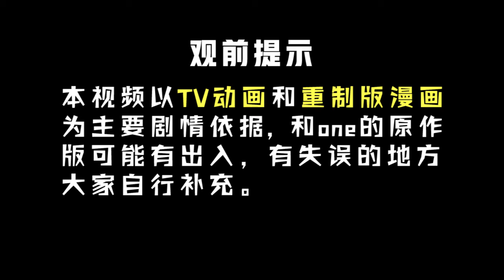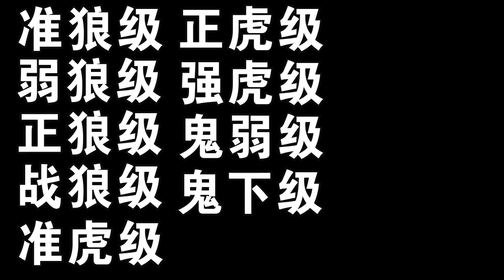一拳超人戰力大解析！老師之外誰最強？第一名竟吊打波羅斯！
一本正經分析一拳超人的戰力系統，one終於懂了什麽叫鬼巔級，什麽叫龍恥級！

This channel is only used to recommending anime, comics and games. All the videos are not intending to against copyright law, only to assisting commentary and recommendation. このチャンネルでは、 主にアニメ、マンガ、ゲームの推奨や評価などしております。本チャンネル管理者は、本チャンネルにて推奨・評価する画像・音楽データ等（著作物）が作成者（著作権者）のものであることを認め深く尊重しており、侵害する気は一切ございません。